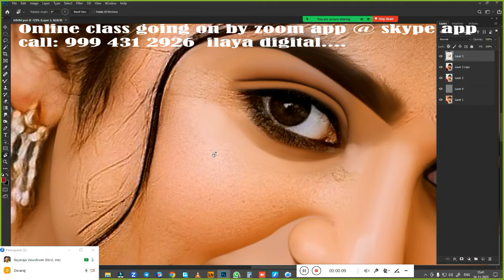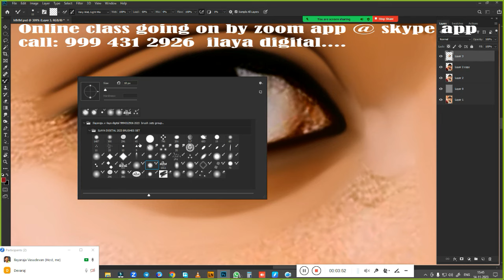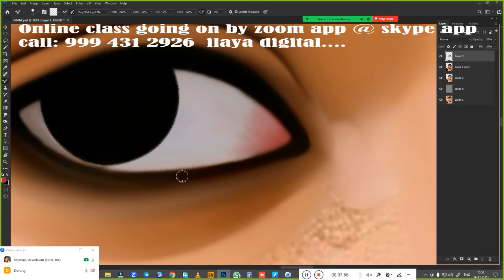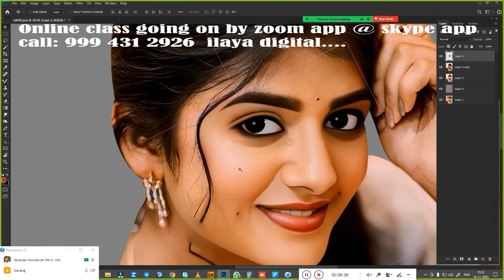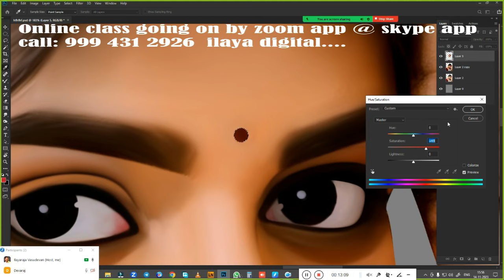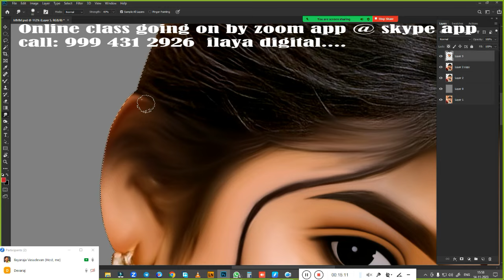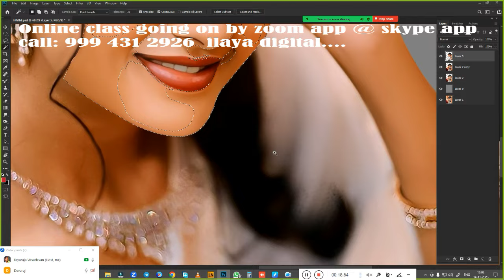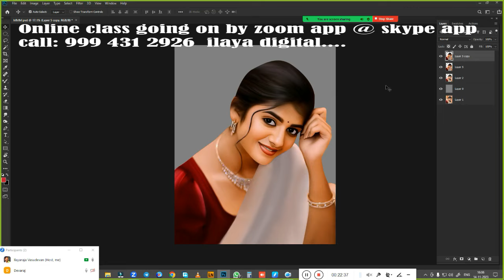Female Actor/Digital painting/ Beginners /Tamil and English/Oil Effect /new tips/ Tutorial